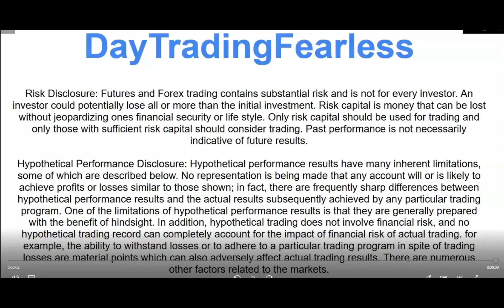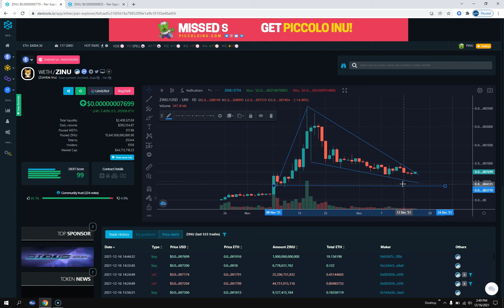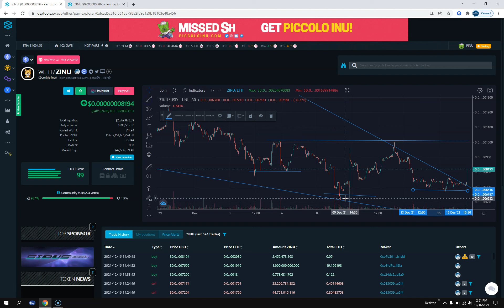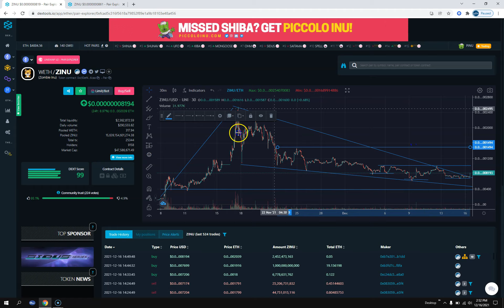Zombie Inu (ZINU) Price Chart Analysis For December 16th 2021: Are We Going Lower?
In This Video, I go over the Zombie Inu ZINU token crypto via price charts and where I see the ZINU going. Are we going lower???

✅ To Join my FREE Discord for S&P Emini Futures & Stocks Trade Alerts Chat Rooms.

⚡  S&P Emini Futures Weekly Trade Zones (Supply & Demand) Plus an Options, Market Profile & Fibonacci Trading Video Course With Over 5 Hours Of Content Bundle:   $50 Lifetime Subscription For Everything:

Day Trading - How to Day Trade for a Living
Swing Trading - Trading in the Zone: (Mark Douglas)
Using Fibonacci & Elliott Wave (Todd Gordon)

Risk Disclosure: Stocks, Options, Futures and Forex trading contains substantial risk and is not for every investor. An investor could potentially lose all or more than the initial investment. Risk capital is money that can be lost without jeopardizing ones financial security or life style. Only risk capital should be used for trading and only those with sufficient risk capital should consider trading. Past performance is not necessarily indicative of future results.

Hypothetical Performance Disclosure: Hypothetical performance results have many inherent limitations, some of which are described below. No representation is being made that any account will or is likely to achieve profits or losses similar to those shown; in fact, there are frequently sharp differences between hypothetical performance results and the actual results subsequently achieved by any particular trading program. One of the limitations of hypothetical performance results is that they are generally prepared with the benefit of hindsight. In addition, hypothetical trading does not involve financial risk, and no hypothetical trading record can completely account for the impact of financial risk of actual trading. for example, the ability to withstand losses or to adhere to a particular trading program in spite of trading losses are material points which can also adversely affect actual trading results. There are numerous other factors related to the markets.hypothetical trading does not involve financial risk, and no hypothetical trading record can completely account for the impact of financial risk of actual trading. for example, the ability to withstand losses or to adhere to a particular trading program in spite of trading losses are material points which can also adversely affect actual trading results. There are numerous other factors related to the markets.